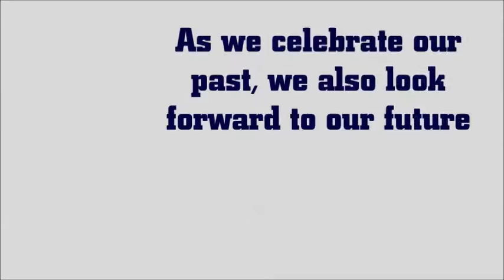2016 Malone Sports Awards - Year In Pictures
A photo slideshow from the 2016 Malone Sports Awards that highlights the past year in Pioneer athletics.